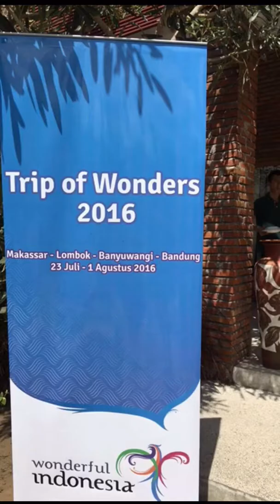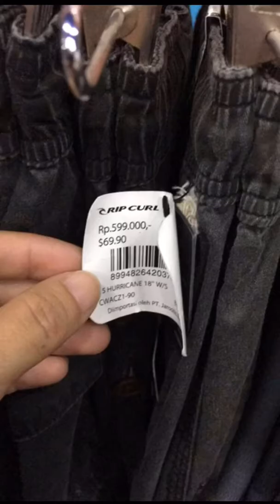party at gili island